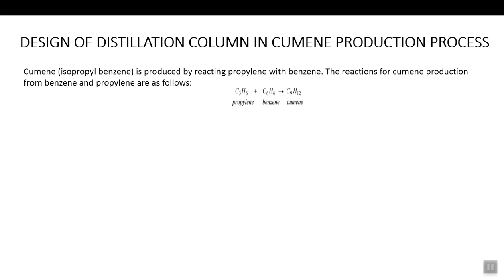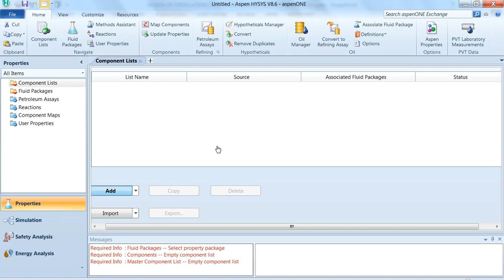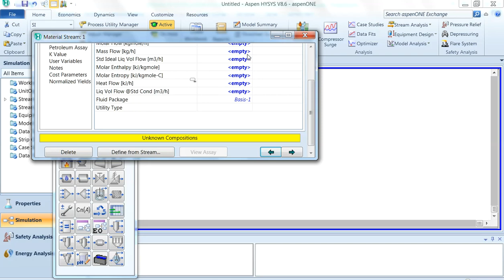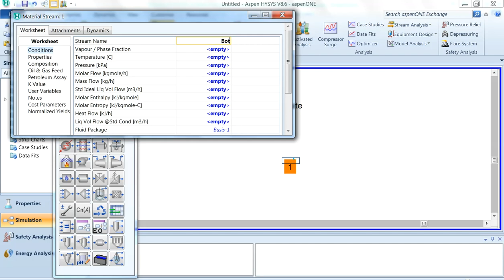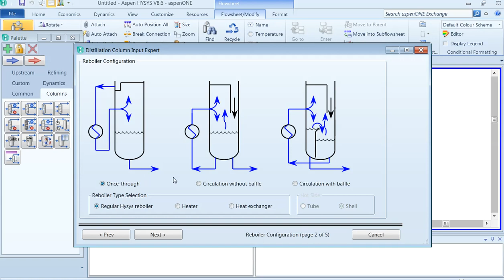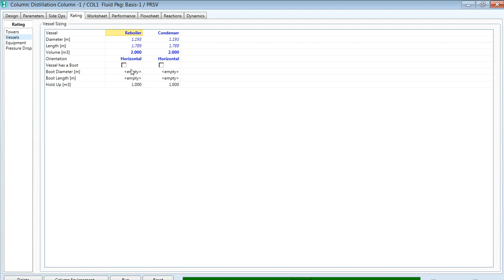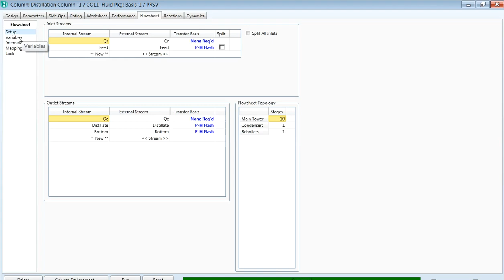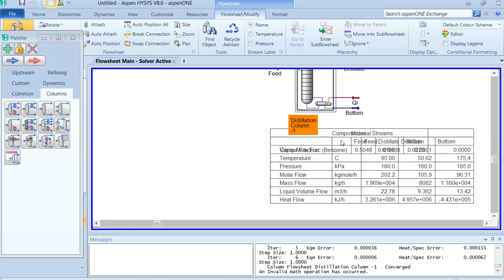Aspen Hysys: Design of Distillation Column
Cumene (isopropyl benzene) is produced by reacting propylene with benzene. The reactions for cumene production from benzene and propylene.  The reactants are fed from their respective storage tanks. After being pumped up to the required pressure (dictated by catalyst operating conditions), the reactants are mixed, vaporized, and heated to the temperature required by the catalyst in the fired heater. The liquid stream from the flash drum is sent to the first distillation column, which separates benzene for recycle. The second distillation column purifies cumene from the p-diisopropyl benzene impurity